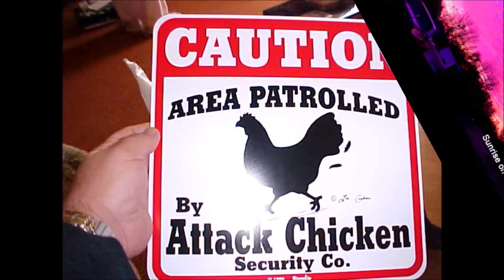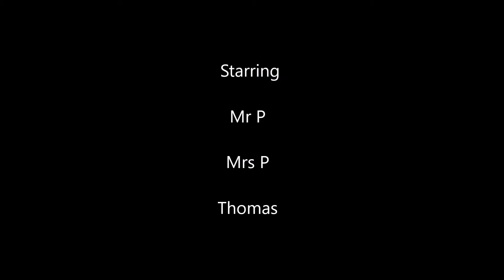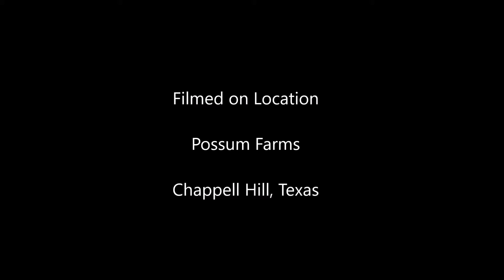Aquaponics System Retro-Fit Part 42 - More gravel and paver bricks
Today, Mrs P came home from Lowes with more paver bricks, gravel and some more plants - she found cilantro!  So we are unloading the truck, placing things where they need to go and scratching a few more things off of the chore list!

We are moving the aquaponics system off of the patio and out to where the old swimming pool used to be.  We will be setting up a couple of greenhouses for veggies and tropical plants.

This is going to be a half recirculating system and half non-recirculating system.  The recirculating system will feed a bunch of raised planter beds, fish breeding tanks and a float table in the greenhouse.  The non-recirculating system will be feed all the porch and patio plants as well as our fence lines ringed with roses and lots of other flowering plants for the local bee and butterfly population.

We will have Hybrid Brim, Read Eared Sun Fish, Shell Crackers, Koi and maybe some African Cyclids breeding in the various different fish tanks.  All in all we will have over eight different big fish tanks going at the same time.

The plants really like all this fish water laden with fish poop!

Come on back for part 43!  There's lots more to be done!